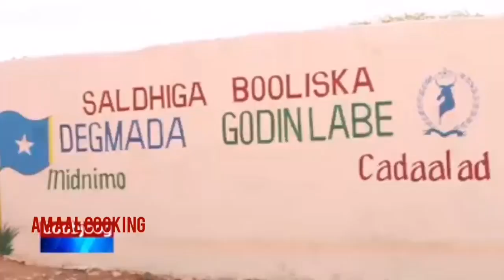Alaah unaxaristo caisha yar habaryarted ayaa loshakiyey inay dishay inaalilaahi wainaa ilayhi raaju😭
أنا لله وأنا اليه راجعون اللهم اغفر له وارحمه واسكنه فسيح جناته ويلهم أهله وذويه الصبر والسلوان